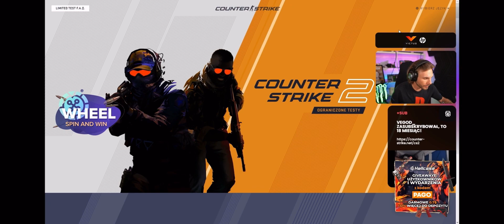PAGO DOCHODZI O WIADOMOŚCI O UPDATE CSGO 2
Source 2 csgo uptade aktualizacja nowy csgo